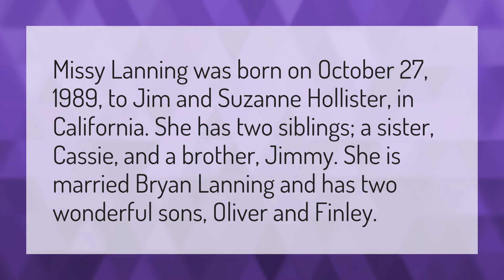Who is Missy Lanning?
J House Out • Who is Missy Lanning?